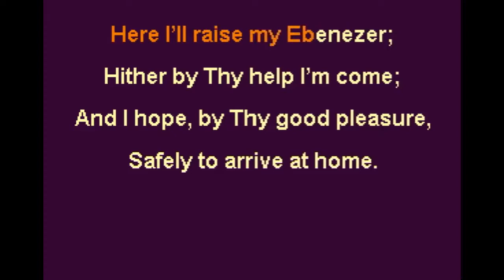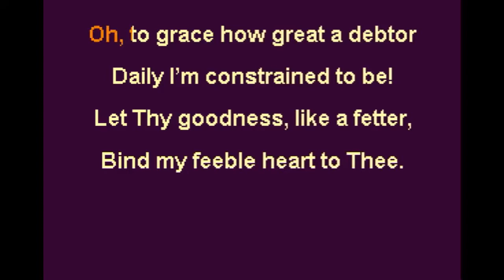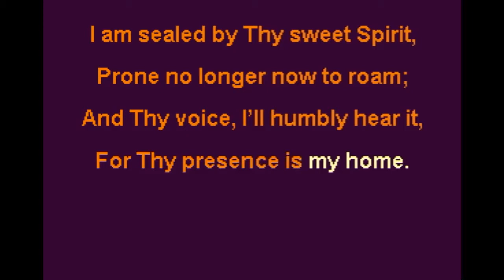Come Thou Fount of Every Blessing Original Key Eb Instrumental Backing Track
Robert Robinson, ca.1758
v. 4 by Joel A. Erickson, 2006
copyright status is Public Domain
Subjects: Praise, Experience
Scripture: 1 Samuel 7:12; Exodus 33:14; Psalm 16:11
Nettleton
attr. to Asahel Nettleton, pub.1813

Here I’ll raise my Ebenezer;
Hither by Thy help I’m come;
Wand’ring from the fold of God;

Bind my feeble heart to Thee.
“Prone to wander, Lord, I feel it,”
Long I cried to be made pure;
“Here’s my heart, O take and seal it,
Work in me Thy double cure.”
Hallelujah! I have found it,
The full cleansing I had craved,
And to all the world I’ll sound it:
They too may be wholly saved.
I am sealed by Thy sweet Spirit,
Prone no longer now to roam;
And Thy voice, I’ll humbly hear it,
For Thy presence is my home.